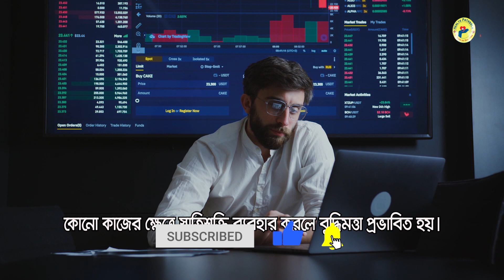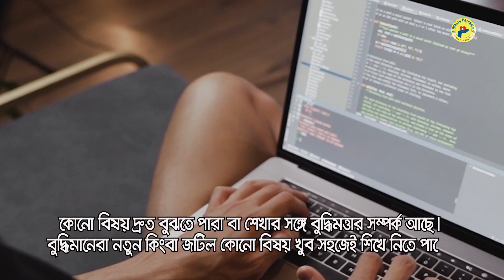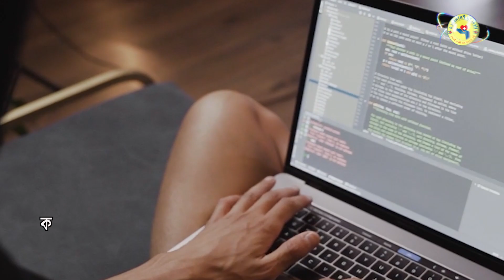যে ৫ টি অভ্যাস বুঝিয়ে দেবে তুমি দারুণ বুদ্ধিমত্তার অধিকারী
কোনো কাজে সফল হলে আমরা নিজেদের বুদ্ধিমান মনে করি। আবার কোনো সময় কোনো কাজে কাঙ্ক্ষিত সাফল্য না পেলে নিজেকে মেধাহীন লাগে।
অবস্থা অনুযায়ী এসব অনুভূতি আমাদের মনে তৈরি হলেও বুদ্ধিমত্তা যাচাই করার কিছু উপায় আছে।
এবার মিলিয়ে নেওয়া যাক, এই লক্ষণগুলো তোমার মধ্যে আছে কি না? লক্ষণ মিলে গেলেই তুমি দারুণ বুদ্ধিমত্তার অধিকারী।
তাহলে আর দেরি কেনো শুরু করা যাক। সম্পুর্ন ভিডিওটি দেখুন আর কমেন্ট করে জানান কোন কারনে নিজেকে চালাক বলে দাবি করবেন।
Warning:
The information presented on the Health Pathsala channel is not for personal diagnosis or treatment purposes. Therefore, it is requested to take the advice of an experienced doctor regarding any disease or treatment or health-related matter and follow his advice. This channel is educational only so you can be aware of it in advance. The channel would like to thank you for sharing your information and experiences.
Bangla health guide, Bangla home remedy, Bangla health tips, and Bangla health suggestions are the main topics of our video.
সতর্কীকরণ:
Health Pathsala চ্যানেলটিতে উপস্থাপিত তথ্যাবলী ব্যক্তিগত রোগ নির্ণয় বা চিকিৎসার স্বার্থে দেওয়া হয়নি। তাই কোনো রোগ বা চিকিৎসা বা স্বাস্থ্য সংক্রান্ত বিষয়ে অভিজ্ঞ চিকিৎসকের পরামর্শ নিতে এবং তার পরামর্শ মতো চলতে অনুরোধ করা হচ্ছে। এই চ্যানেলটি শুধুমাত্র শিক্ষা সংক্রান্ত যাতে করে আপনি আগে থেকেই সচেতন হতে পারেন। আপনাদের দ্বারা তথ্য ও অভিজ্ঞতা বিনিময়ের জন্য চ্যানেলের পক্ষ থেকে আপনাদের অশেষ ধন্যবাদ জানানো হচ্ছে।